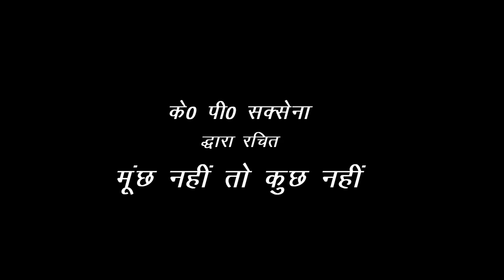चठिया || Season:1- Episode:03 || Munch nahin to kuch nahin || K. P. Saxena || Ashish Pandey | Malang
K.P. Saxena
Occupation Writer
Years active 1982–2013(in books,magazines and serials) 2001–2013 (in films)
K. P. Saxena was a Lucknow-based satirist and writer.[1] He was employed by the Indian Railways and was a prolific writer for magazines and newspapers.[2] He started writing for Doordarshan's famous serial Bibi Natiyon Wali. He wrote vyangya (hindi satire) articles for almost every popular magazine of Hindi. His first book of satire Koi Patthar Se Na Mare was published in 1982. His style is unique and he is very popular among poets in Kavi Sammelans. He was an expert of three Indian language Urdu, Hindi and Awadhi. He was awarded Padma Shri by Government of India, in year 2000. He died on 31 October 2013.[3] He was a regular in Hindi Kavi Sammelan.

This video is made entirely in house.In this phase of the pandemic follow the rules that mandate " MASKS and SOCIAL DISTANCING " by the government.

Stay at Home | Stay Aware |